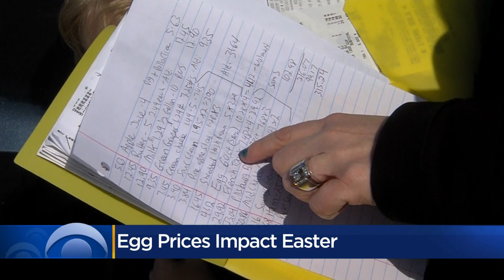CBS 58: Easter Egg Price Hike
Easter Sunday celebrations may be a little different this year, thanks to the high cost of eggs.  Some are either searching for the cheapest ones or avoiding eggs at all costs; Yukare Nakayama and Photojournalist Jon Jenkins tell us how Wisconsinites are dealing with egg price spikes this holiday weekend.